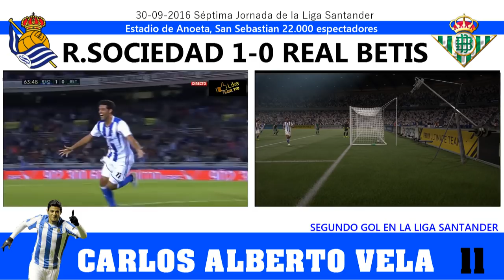Jornada 7- GOLAZO DE CARLOS VELA * REAL SOCIEDAD 1-0 BETIS (RTG Version Fifa17)